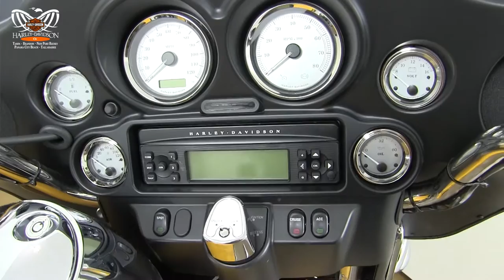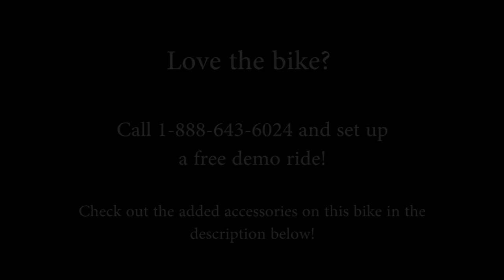Used 2013 Harley Davidson Street Glide Yellow for sale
For more information on Price, Colors, Specs and Reviews

Featuring: Chrome engine guards, chrome saddlebag guards, Rinehart Pipes, 103 Engine

Brandon
B1678